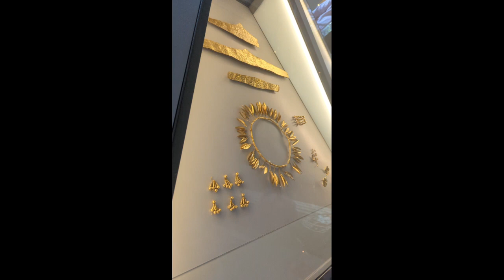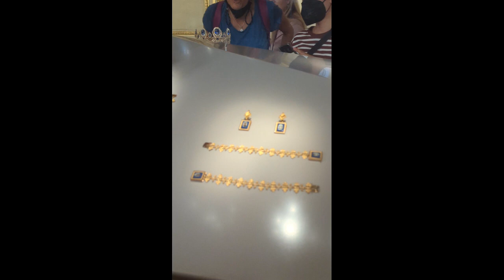4th travel vlog/France/Paris🇫🇷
Hello everyone,

Greetings💐

Today I have brought a 4th video of travel vlog. Just a while back I visited 2 countries: Italy & France.
I will try my best to show you through videos all the experiences I had there and the sites I visited.
So in this video we'll cover the beautiful city "Paris" which is famous for fashion, food, culture, museums, art galleries and heritage buildings. It is one of the most popular and beautiful tourist destinations and my dream City too. So let's explore Paris, a lovely city and we did not have to be disappointed here because Paris was amazing than we thought 😊😊 You are all welcome!!

In the same way, I'll show you more destinations, then stay with me!!